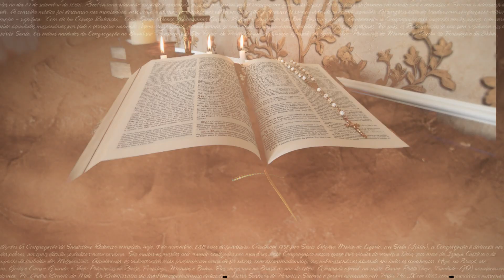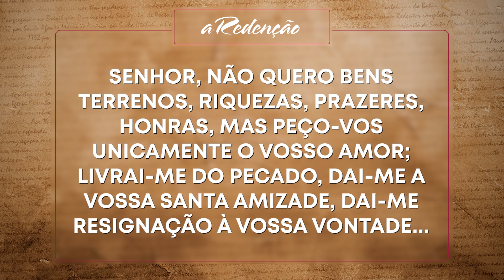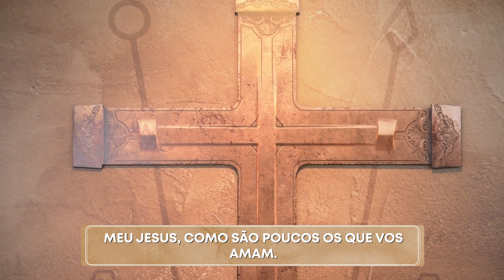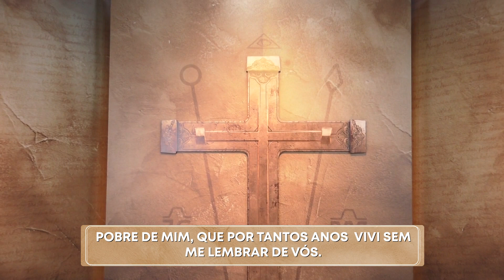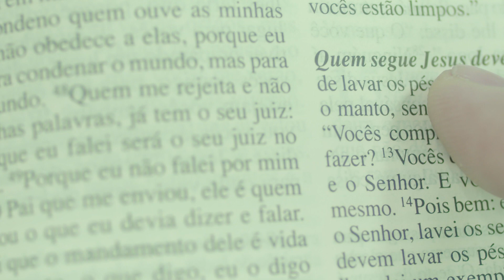A Redenção - Nenhum pecador arrependido ficou sem receber o que desejava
02/05/2022

O comerciante que roubou o ícone de Nossa Senhora do Perpétuo Socorro guardou o segredo por toda sua vida. E ao cair enfermo, acometido por uma doença terminal, pediu a um amigo para cuidar dele. Já em seu leito de morte, ele confessou o roubo e implorou para que seu amigo devolvesse o ícone a uma igreja.